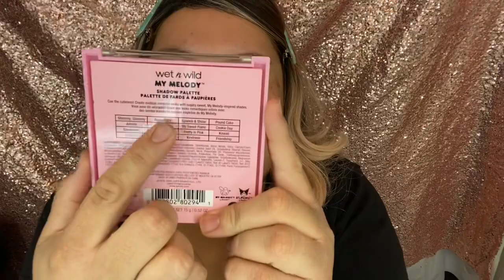OMG NUEVA COLECCION DE WET N WILD & SANRIO